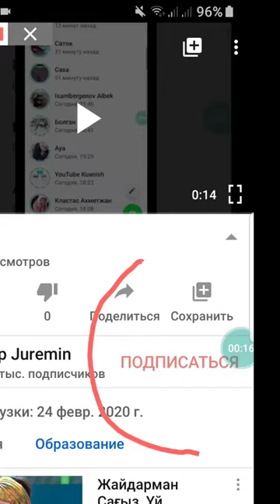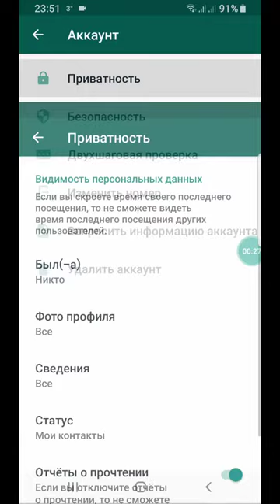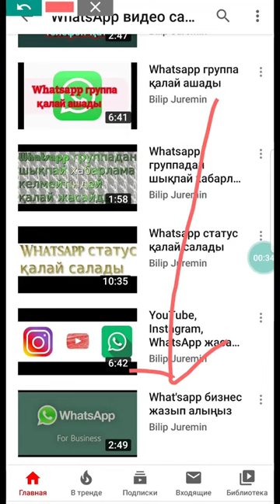WhatsApp фотоны қалай жасырады